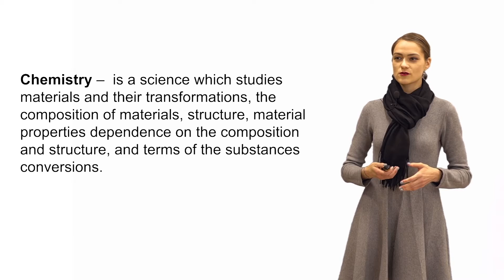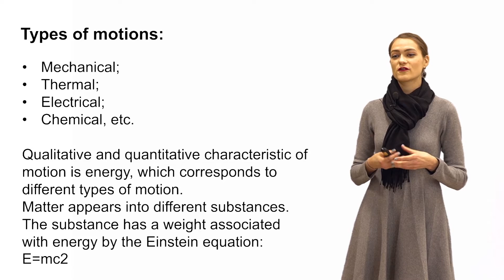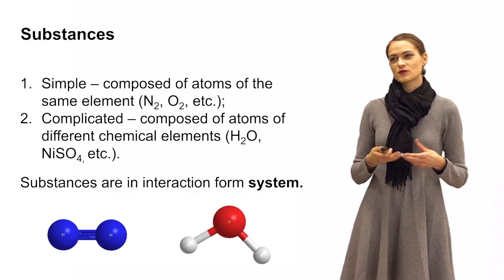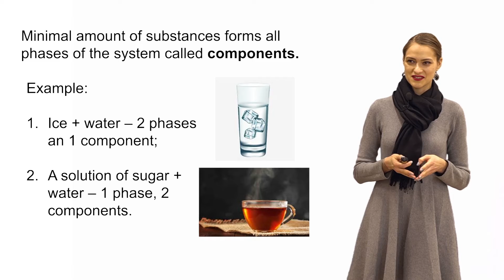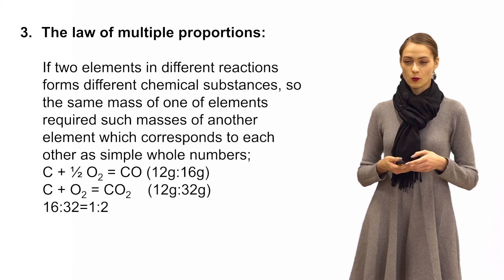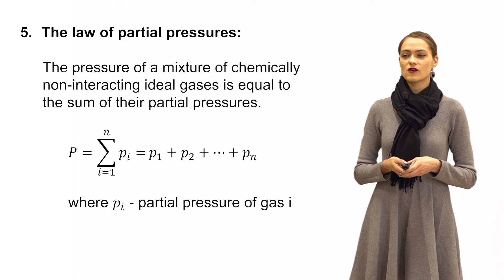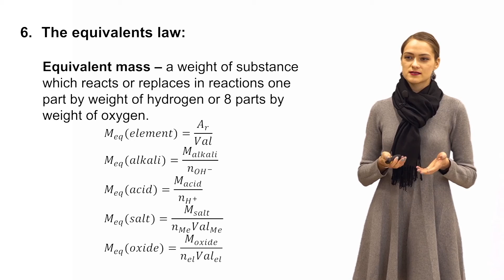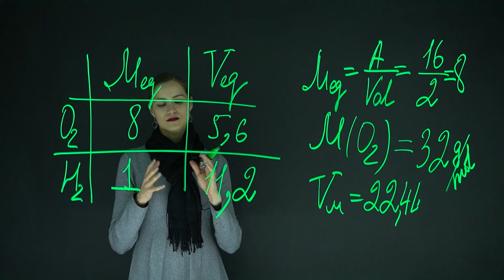CHEMISTRY LECTURE 1 part 1